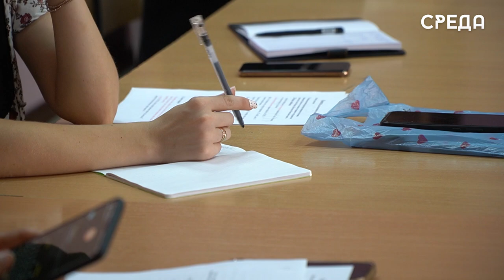Совещание с наставниками вожатых прошло в Каспийской гимназии №11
В Каспийске на базе гимназии №11 состоялось совещание с наставниками вожатых муниципалитета. Встреча организована в преддверии нового учебного года для обсуждения планов и идей.

В ходе собрания поднимались вопросы коммуникации с родителями учащихся и привлечения их к деятельности организации, а также своевременное освещение работы в СМИ.